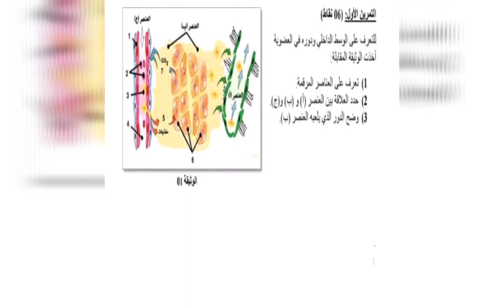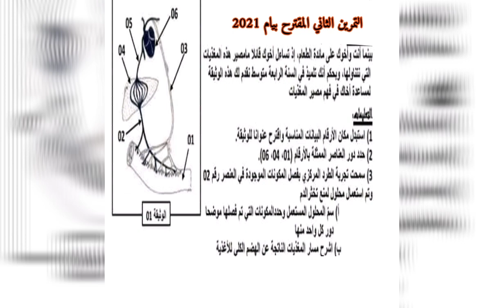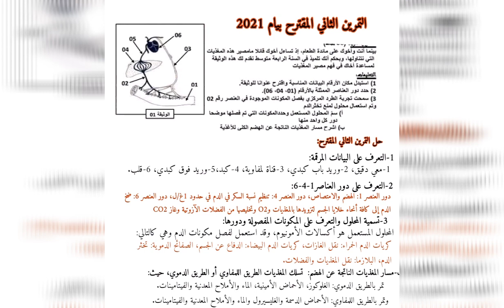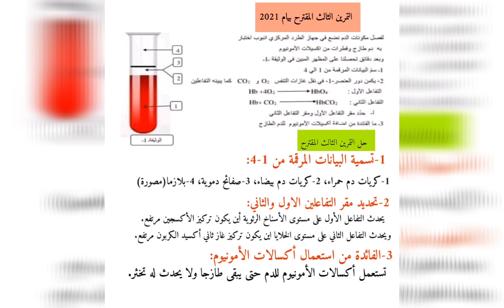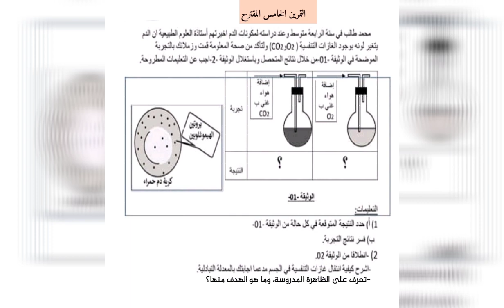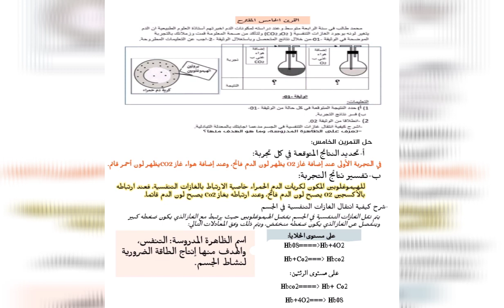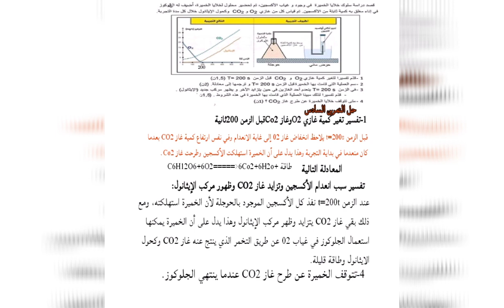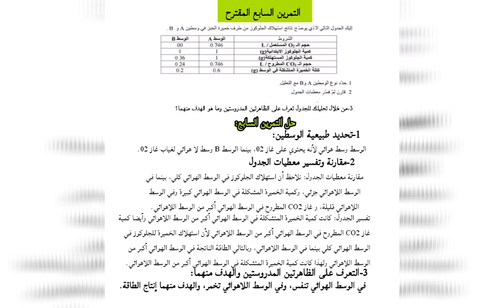تمارين حول التغذية عند الإنسان مقترحة لشهادة التعليم المتوسط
تمارين حول التغذية عند الإنسان مقترحة بقوة لشهادة التعليم المتوسط Bem 2021